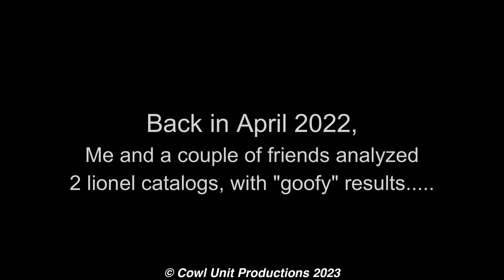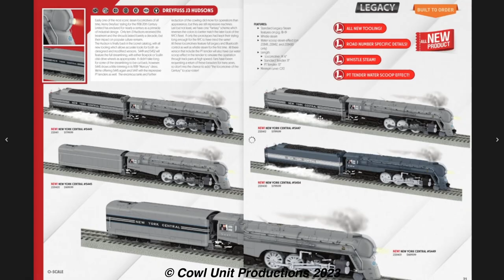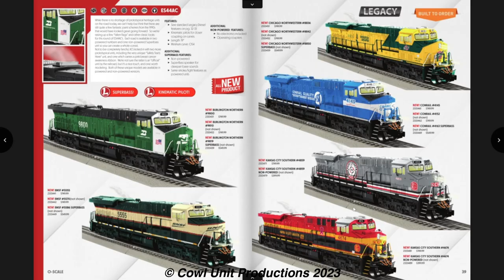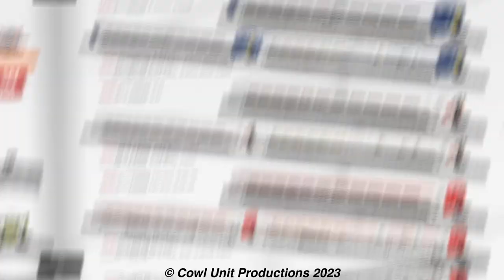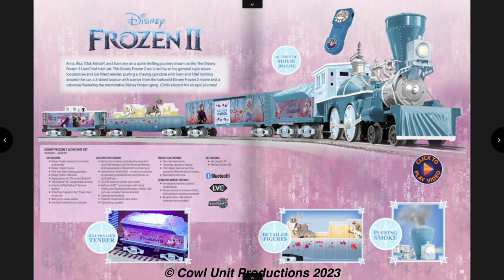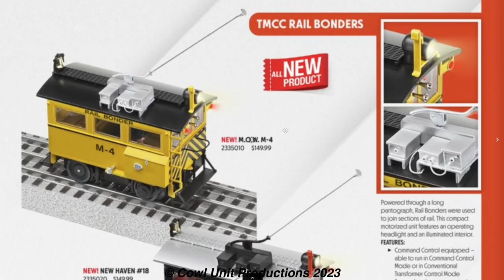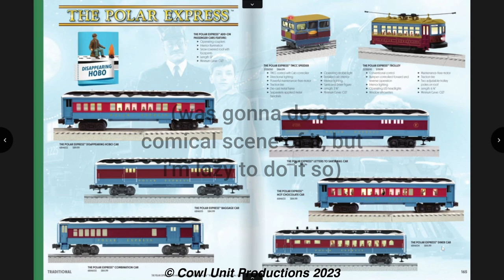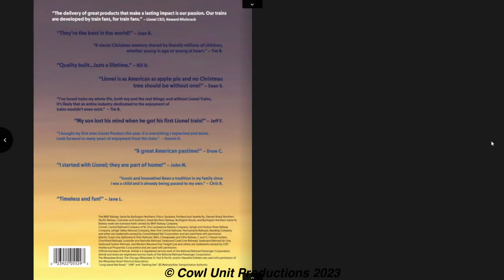LIONEL 2023 CATALOG GAMEPLAY (5 INACCURAIES)(QUESTIONABLY WEIRD ITEMS)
This video contains a handful of adult humor so i'd recommend watching this at your own risk.

So with Lionel dropping the big book, we now have me and the squads reactions to what Lionel has to offer this year, with our first-time reactions which are rather uhhhh. honest, and with more humor and visuals, and extended to 18 minutes worth of it!!

- Halton